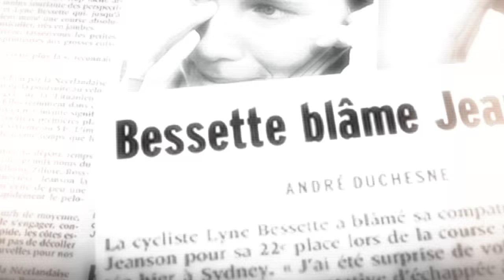25 ans d'émotions : Contre le vent (Lyne Bessette) - EXTRAIT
Dans ce nouveau documentaire de la série 25 ans d'émotions, découvrez l'histoire de la cycliste québécoise Lyne Bessette, athlète résiliente au parcours atypique.

RDS présente «Contre le vent», l'histoire de Lyne Bessette, le jeudi 26 novembre à 20h30.